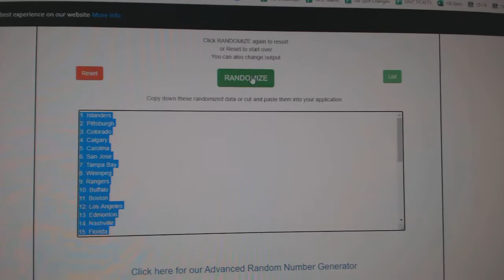Team Randoms - C&C GB #11,529